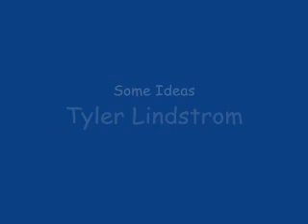Youtube Poop: Pie Flavour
My first Youtube Poop hope you guys think its good